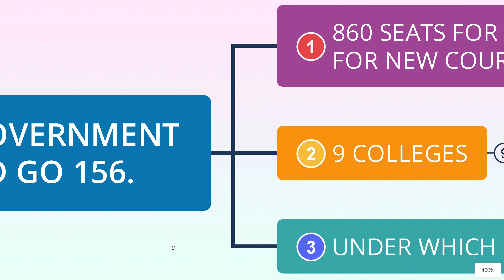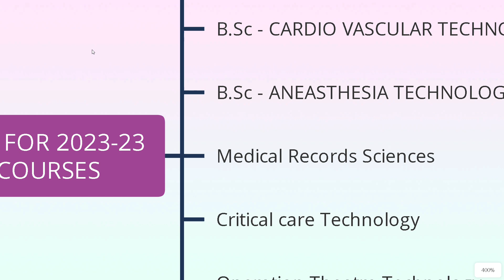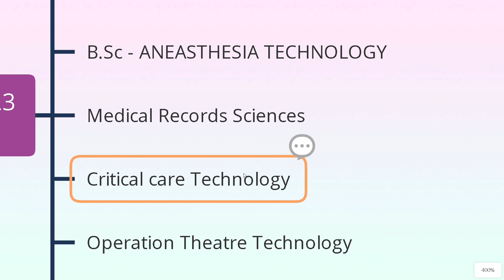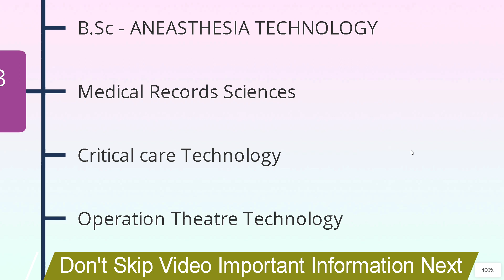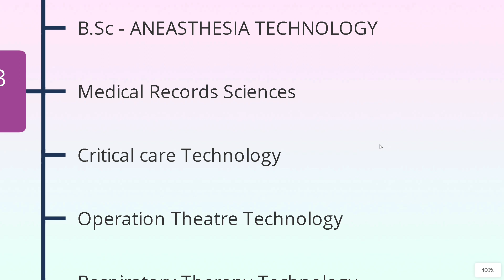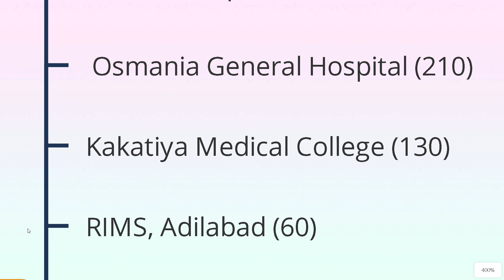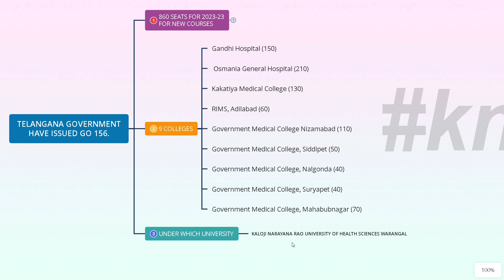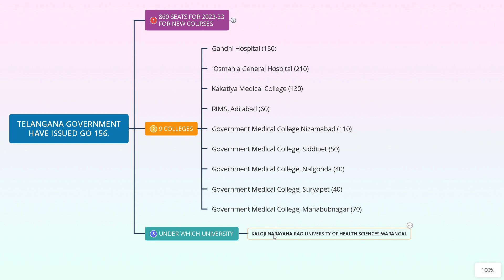New Medical Colleges in Telangana Paramedical Courses in Telangana 2023 2024 Govt. Medical Colleges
New Medical Colleges in Telangana | Paramedical Courses in Telangana 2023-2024 |Government Medical College

new govt medical colleges in telangana
new private medical colleges in telangana 2023
medical colleges in telangana
medical colleges in telugu
paramedical courses in telugu
bsc paramedical courses in telugu
paramedical courses 2023 in telugu
paramedical diploma courses in telugu
paramedical course teacher
paramedical course test
paramedical courses lab technician
paramedical courses ot technician
bsc optometry course in tamil
bsc optometry colleges in telangana
bsc optometry course details in telugu

Exciting news for aspiring healthcare professionals in Telangana! The government has announced the opening of new Bsc courses in allied health sciences at nine government medical colleges in the state for the 2023-24 academic year.